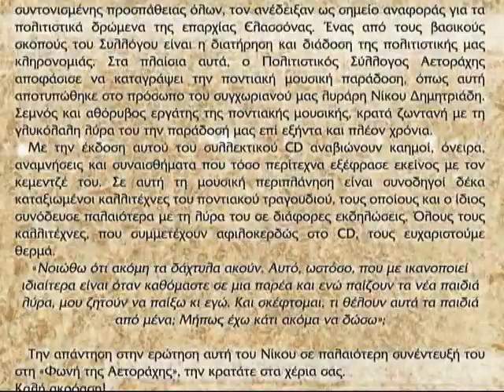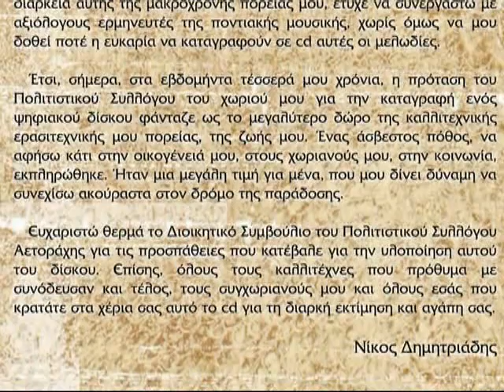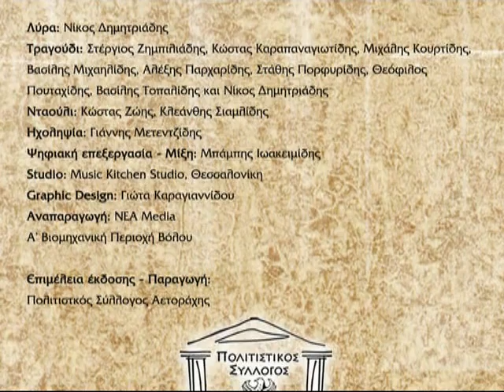15 ΤΗΝ ΠΑΤΡΙΔΑΜ ΕΧΑΣΑ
CD: Τη ψυς ιμ Τοξαρέας
Νίκος Δημητριάδης
Επιμέλεια Έκδοσης Παραγωγή:Πολιτιστικός Σύλλογος Αετοράχης 2011
Μουσική : Παραδοσιακή
Στοίχοι: Χρήστος Αντωνιάδης
Λύρα :Νίκος Δημητριάδης
Τραγούδι: Μιχάλης Κουρτίδης